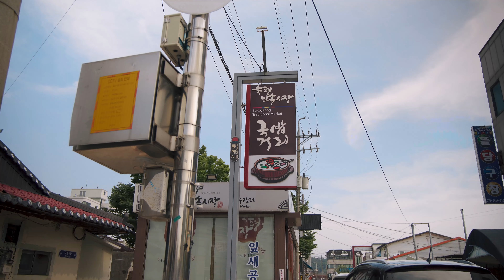자전거여행 폭염땐 어디가 정답일까요? 산, 바다, 계곡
🎁이벤트 상품
호비 치날리 올인원, 지요 자전거 펌프

0km 대진해변
3km 망상해변
33km 무릉별유천지
35km 무릉계곡
50km 추암촛대바위
64km 도째비골 해랑전망대
67km 대진해변

👉  더 많은 자전거 코스가 보고 싶다면? 💻클릭 ~

⚠️ 항공 촬영 영상은 모두 관계 기관의 허가를 받은 후 촬영된 영상입니다.